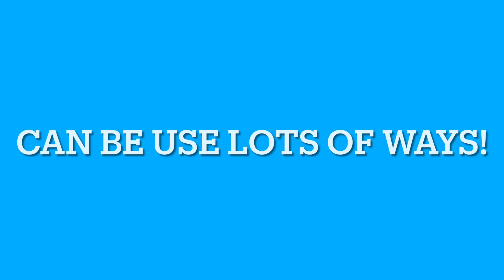How to build a simple Lego box (can be used lots of ways)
In this video I will be showing you how to build a Lego box that is simple to build!!!

Can be used lots of ways